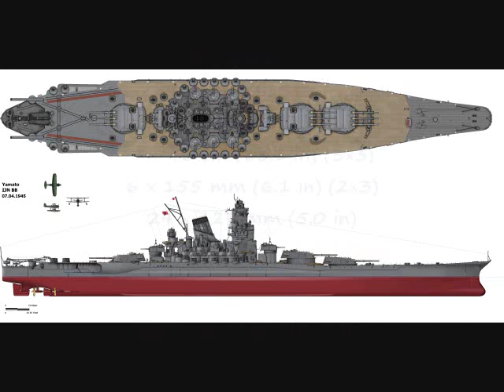Yamato In CAD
Animation of the most powerful battleship on earth.
the IJN Flagship Yamato!